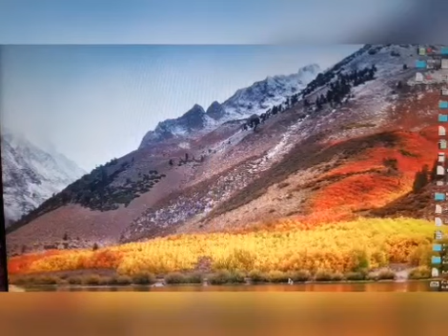THE MOST DANGEROUS PERSON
THE POWER OF BEING SILENT LONER SOLITUDE INTROVERT WHY INTROVERT HAVE FEW FRIENDS. I HAVE NO FRIENDS

I'm heavily introverted person... seldom feeling lonely, but most of the time misunderstood. I just wonder what percentage of this world population comprises introverted personality... why so few people understand us?

I'm an introvert..,
.. I like being alone...,
I'm not lonely..,
 I just want to have a peace of mind..,
... 'Cause sometimes socializing or talking to people makes me bored..
  that's why i don't have many friends..,
But i have a few close friends..,

Here are some common personality traits associated with introversion:
You prefer time to yourself. ...
You are drained by social interactions. ...
You prefer working alone. ...
You have a close circle of friends and like it that way.
You are introspective and curious. ...
You're accused of zoning out a lot. ...
You prefer writing over talking.

I am uploading this video to give the information to those extroverts to understand that introverts are  not bad.

Spread this  info to your  friends  .

This website accepts  Free  video uploading
 if you need  your channel   to have more  traffic views.

I am an accounting graduate  and  practicing  accounting  task  and  BIR  reporting.
 I am open  to free lancing.

If you are looking for a Real Estate Investment  kindly send me also an email.

I am offering also my service as a Virtual Assistant.

Success  is just a stone throw away from us.  Working hard , patience and  having a self determination, we can BEAT everything.

LOVE IS  ALL  THAT MATTERS